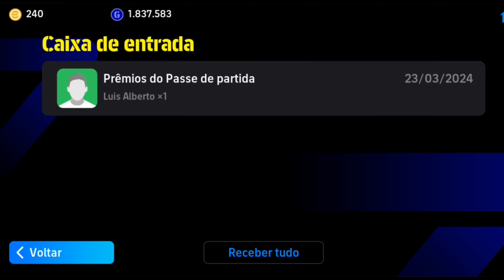CHEGOU PARA O TIME NOVO JOGADOR POR CONTRATO SELECIONADO NO EFOOTBALL 24.